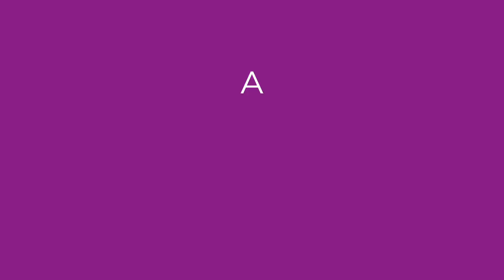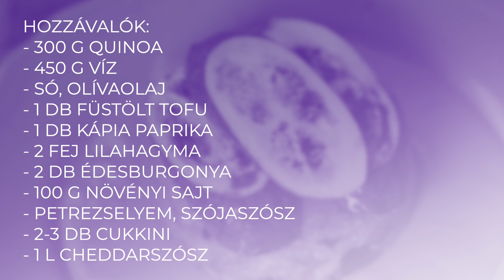Quinoarizottó grill cukkini, cheddar mártás-fenséges napfényes vegán fogás 🌞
hozzávalók 4 személyre:

300 g quinoa
450 g víz
Só
Olivaolaj
1 db füstölt tofu
1 db kápia paprika
2 fej lilahagyma
2 db édesburgonya
100g növényi sajt
Petrezselyem, szójaszósz
2-3 db cukkini